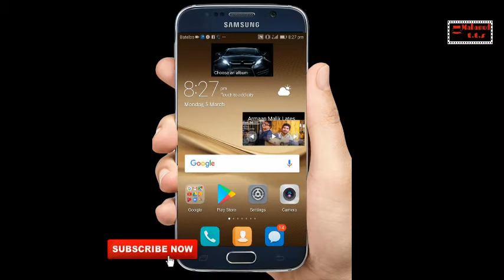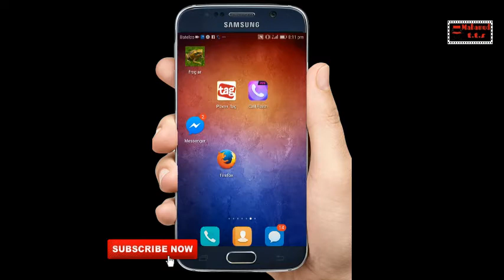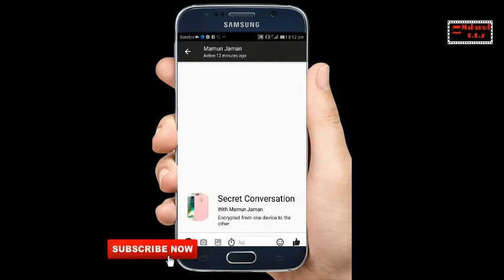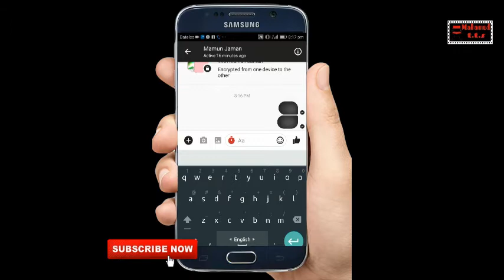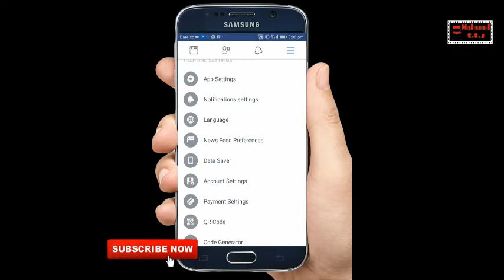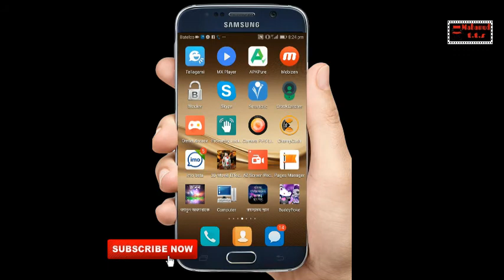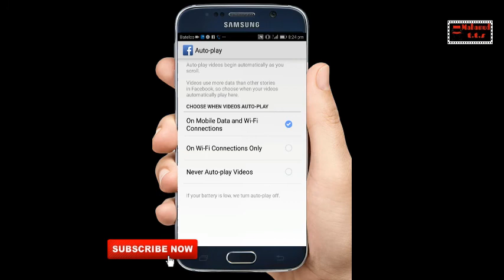এই ফেসবুক সেটিং গুলি আপনার জেনে রাখা দরকার। Top 3 Secret Settings Of Facebook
Top 3 Secret Settings Of Facebook
TODAY IN THIS VIDEO /
HOW TO OF FACEBOK TAGE
HOW TO OF FACEBOOK AUTO PLAY VIDEO
AND
 HOW TO  MESSENGER SECRET CHAT